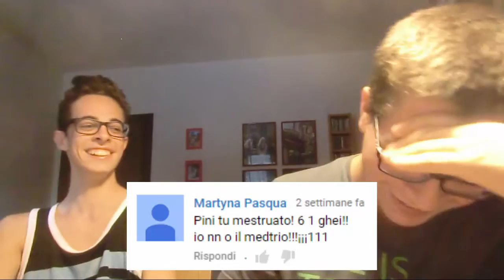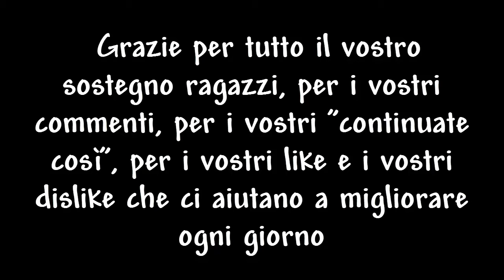Vlog 07 - Hai mai scritto con la Pizza?